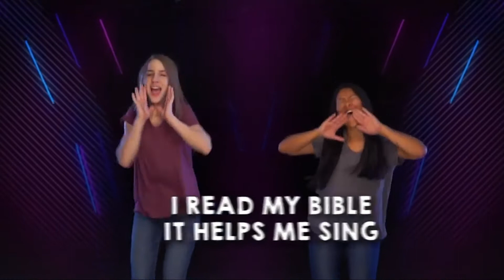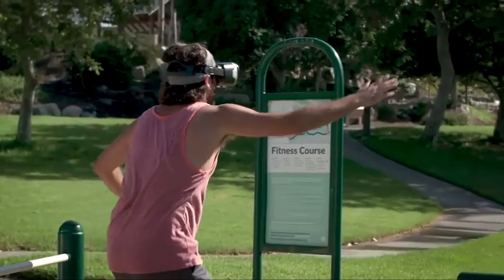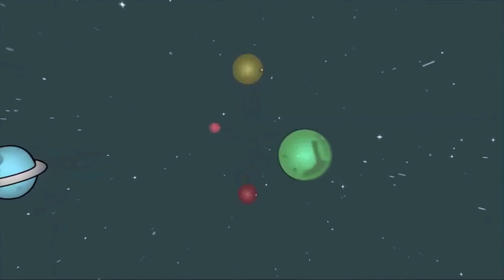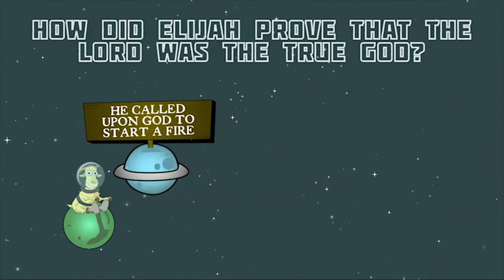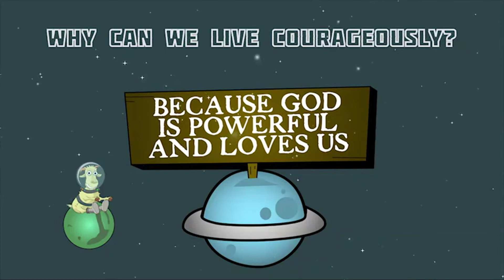Who is Elijah - Kid City 1/17/21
Kid City Jr. Online - Sunday, January 17, 2021